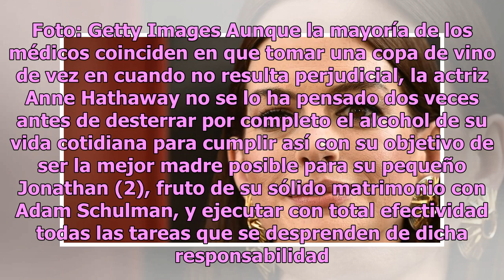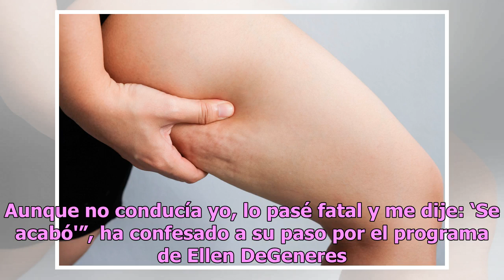¿Por qué Anne Hathaway no probará ni una gota de alcohol en los próximos 18 años?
La actriz está completamente decidida Anne Hathaway dejará el alcohol. Foto: Getty Images Aunque la mayoría de los médicos coinciden en que tomar una copa de vino de vez en cuando no resulta perjudicial, la actriz Anne Hathaway no se lo ha pensado dos veces antes de desterrar por completo el alcohol...